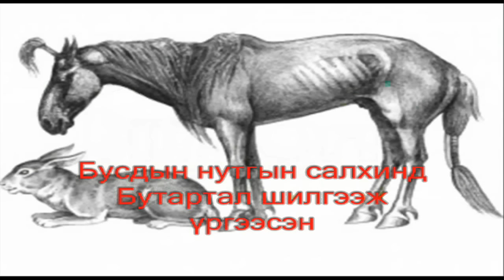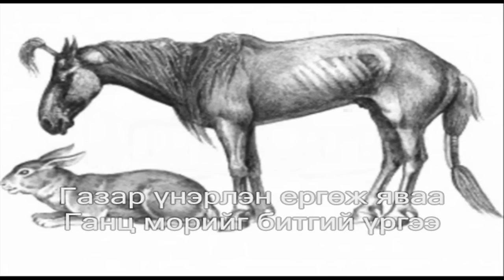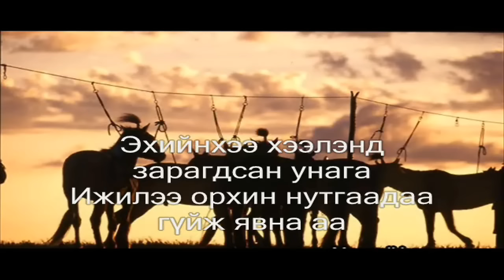Хосбаяр - Гүйгүүл морь